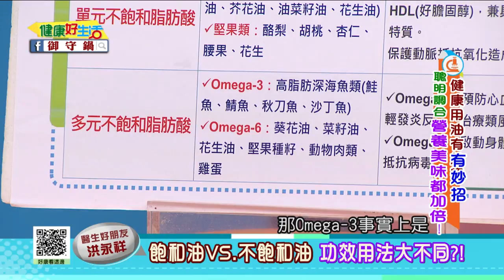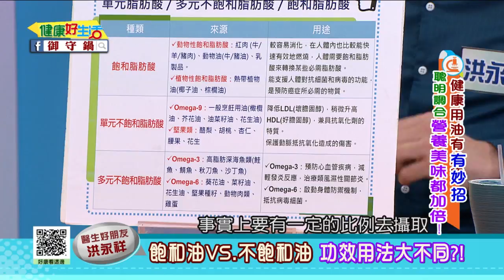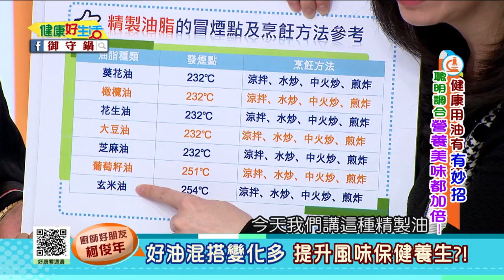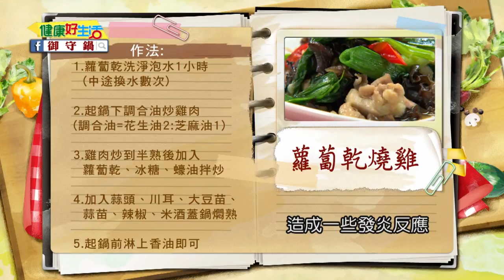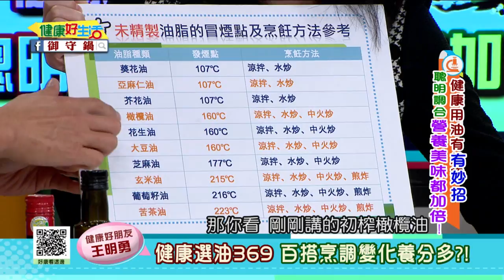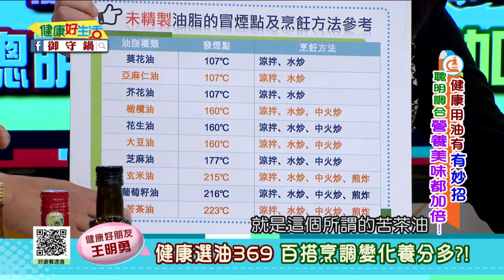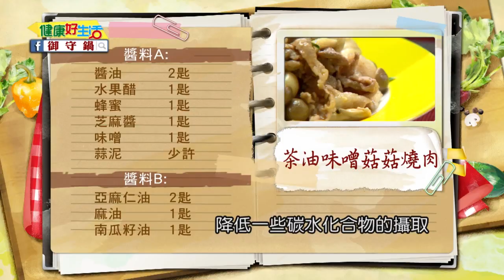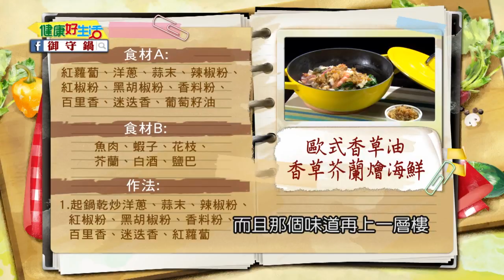20170306 健康好生活 健康用油有妙招 聰明調合油營養美味都加倍